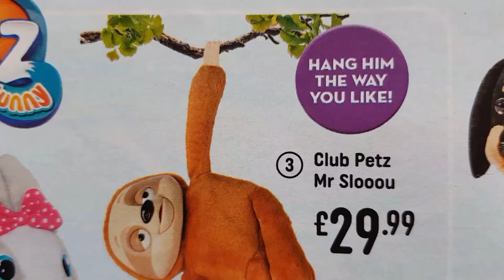Toy - Club Petz Mr Slooou